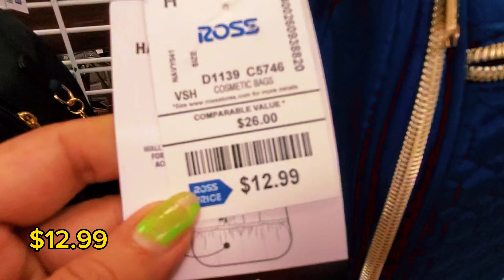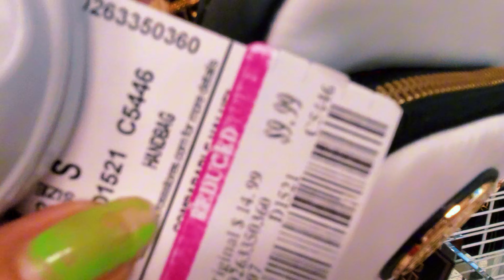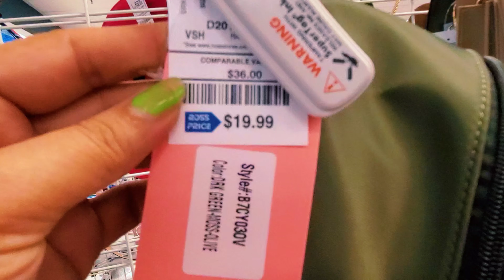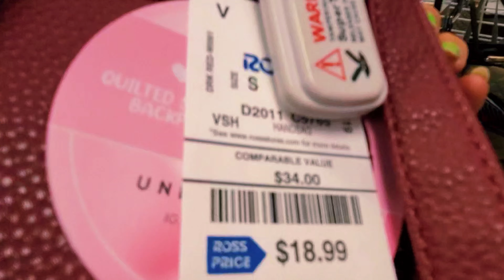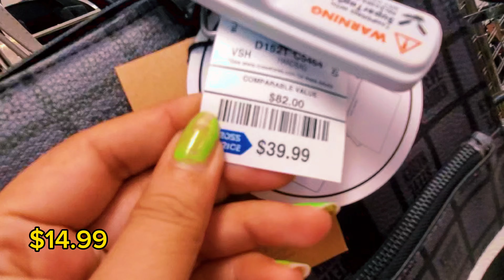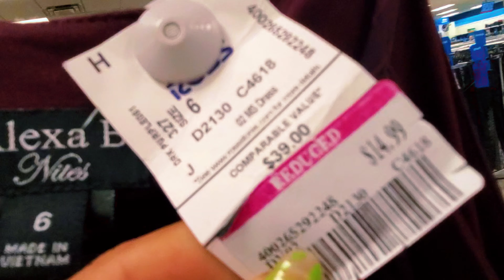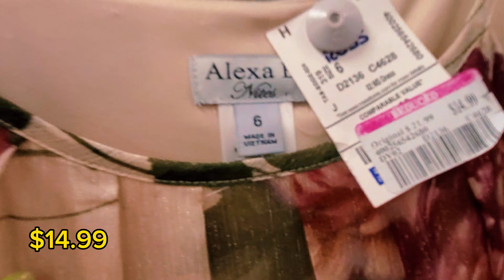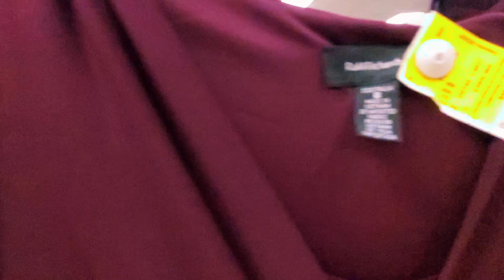😲ROSS DRESS FOR LESS NEW FINDS | ROSS NEW FALL FASHION DRESSES & HANDBAGS FOR LESS | SHOP WITH ME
😲ROSS DRESS FOR LESS | ROSS NEW FALL FASHION DRESSES & HANDBAGS FOR LESS | SHOP WITH ME

Hello Everyone!
   Come shop with me at Ross Dress for Less. Ross Dress for less new designer clothing, fall clothing summer clothing, fashion clothing. Designer handbags and designer shoes finds for less. Micheal kors, Calvin Klein,  Tommy Hilfiger DKNY and more. They have really cool collections in store. I  like it all.
Ross fall fashion for less
Designer clothing for less
Ross fashion dress for less
Ross summer clothing for less
Ross new dresses for less
Ross designer handbags for less
Ross designer shoes for less
Rose designer purses for less
Ross clearance finds
Shop with me
Ross women designer clothing
Ross women fashion dresses
Ross women stylish dresses
Ross women fashion dresses for less
Ross women dress for less

Enjoy watching! and Now this @MellowWalksinAmerica

Everything in my channel is about shopping fashion beauty and travel. I love doing this as your personal shopper and sharing this to you makes me happy and hope you're having fun and enjoy shopping with me. Thank you so much all your love and support in my channel. I greatly appreciate each of you!